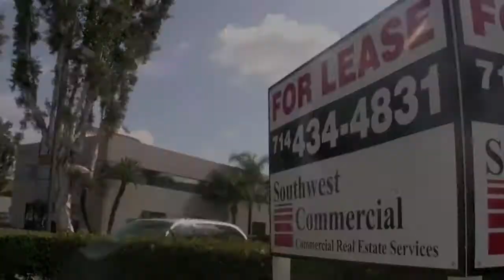Batavia Business Center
Batavia Business Center is strategically located in Orange with direct access to the major Orange County freeways.  This high image industrial office warehouse, flex / R&D business park offers suites from as small as 600 square feet up to 5,000 square feet+  Single and 2-story spaces are available with many flexible sizes available for lease. Exceptional value and lease rates at decade lows.